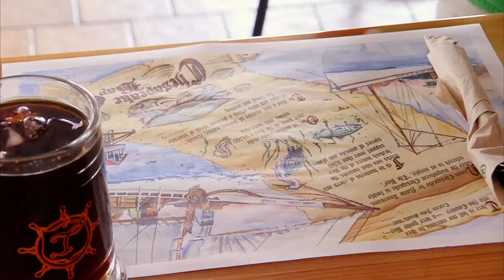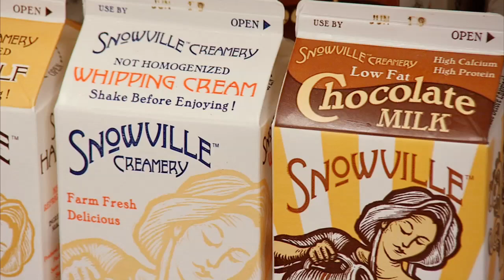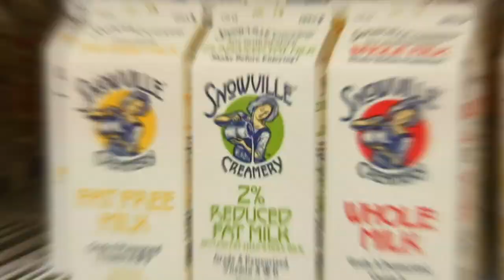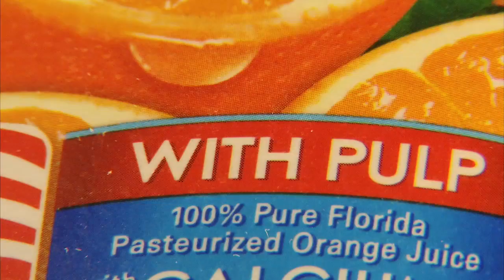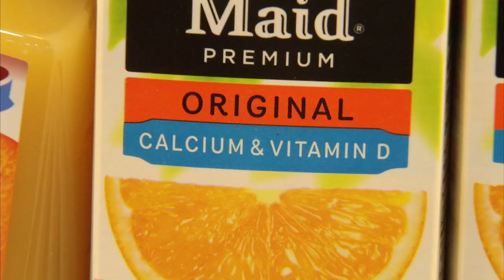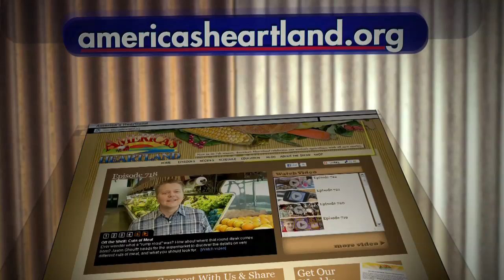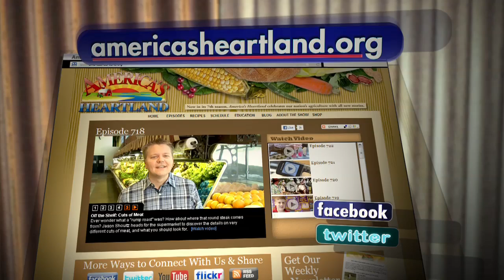Episode 805 - America's Heartland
Take to the waters of Chesapeake Bay for a harvest of oysters. Open a carton of milk from an Ohio heritage dairy. Test your kitchen skills on some unusual beef recipes and sample the artwork created by farmer artists in California.